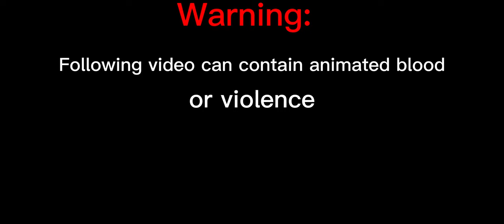Elementals - Ep 1 The Three ROBLOX FEATHER FAMILY SERIES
Thumbnail credits: Kathleen